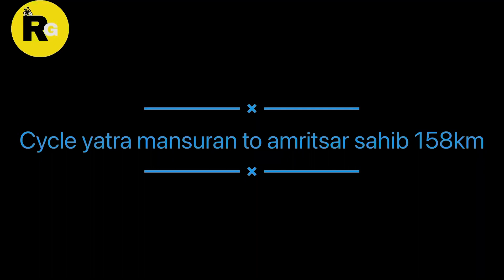LUDHIANA TO AMRITSAR || CYCLING || RAVINDER GREWAL